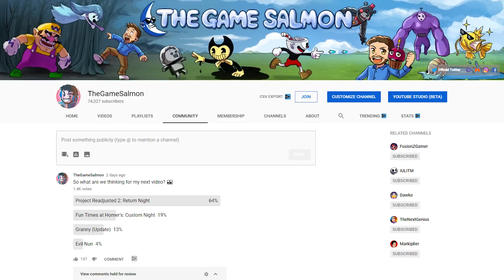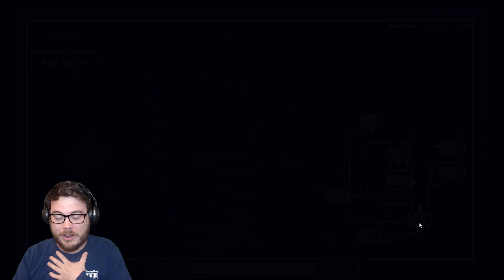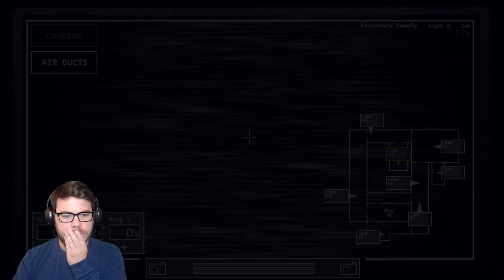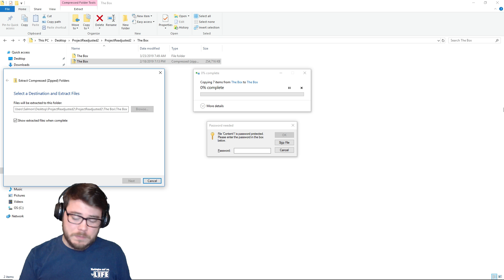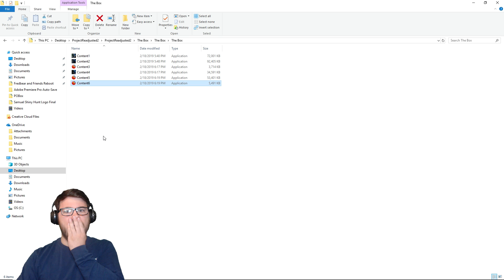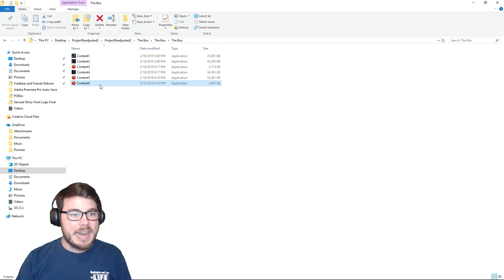WHAT IS IN THE SECRET BOX?? | FNAF Project Readjusted 2 (Return Night 6 and Extras)